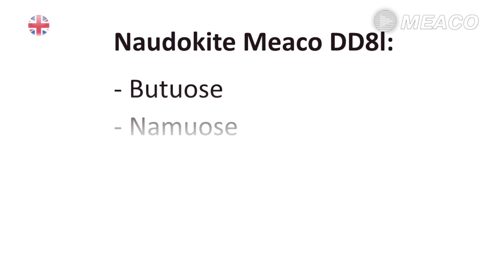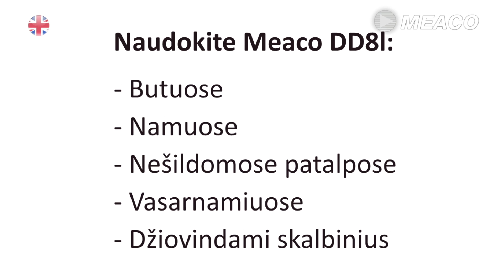DD8l Oro sausintuvas Meaco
Populiariausias drėgmės surinkėjas Lietuvoje DD8l Meaco. Sausina orą labai efektyviai esant netgi žemai temperatūrai, veikia ypatingai tyliai, išpučia šiltesnį orą.